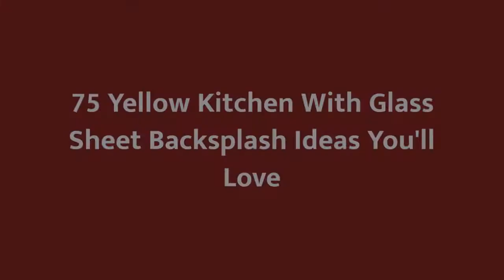Stunning Yellow Kitchen Ideas with Gorgeous Glass Backsplashes!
Transform your kitchen into a sunny paradise with these stunning yellow kitchen designs! In this video, we showcase 75+ incredible ideas featuring vibrant yellow themes and elegant glass sheet backsplashes that will rejuvenate your space. Whether you're planning a remodel or just looking for inspiration, you've come to the right place! Discover innovative storage solutions, stylish decor, and clever layouts that will help you create the kitchen of your dreams.

Timecodes:
0:00:00 - Intro
0:01:00 - Trending Yellow Kitchen: Storage Hacks & Layout Tips
0:02:30 - The Art of Glass Backsplashes: Top 10 Designs
0:04:00 - Create Your Oasis: Yellow Decor Inspiration
0:05:30 - DIY Tips for Yellow Kitchen Renovation
0:06:45 - Final Thoughts & Design Recap